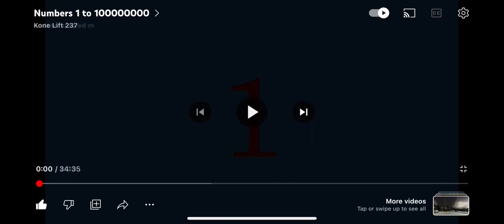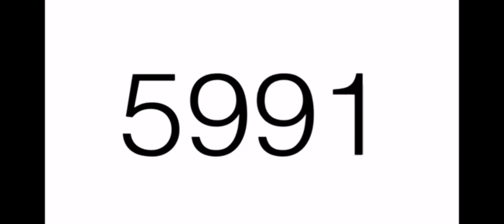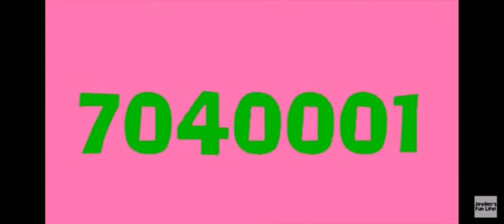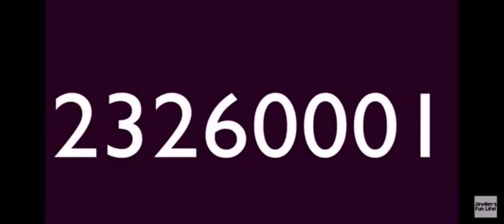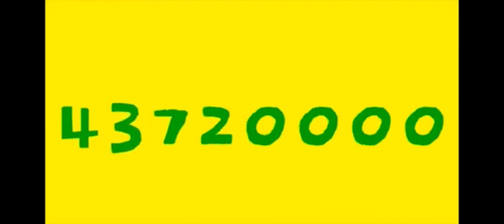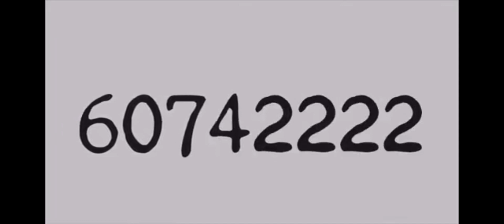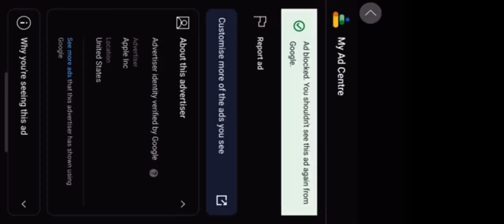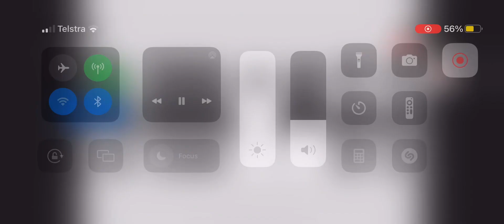Numbers 1 to 100000000 2x speed